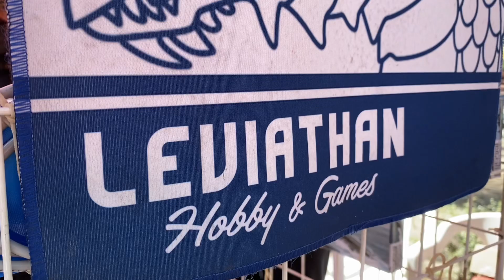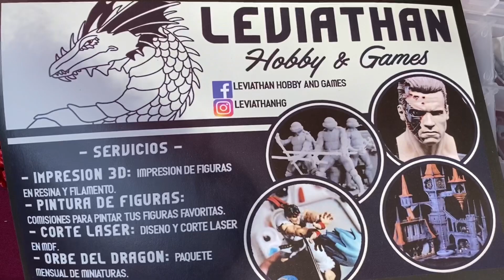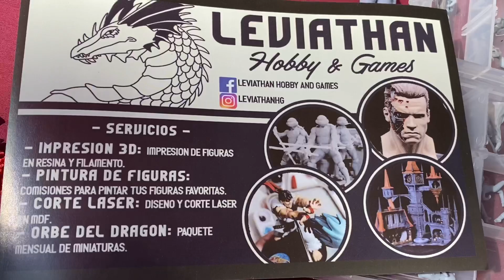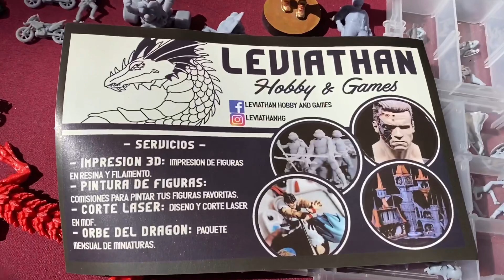Leviathan Hobby & Games Miniaturas y Modelismo para Hotwheels Geek